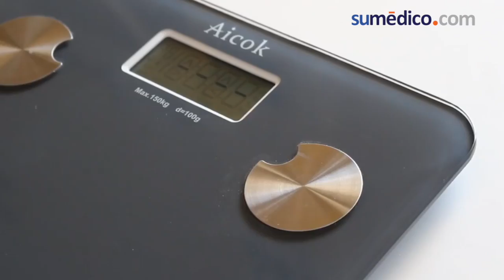Obesidad, enfermedad crónica más que un problema estético